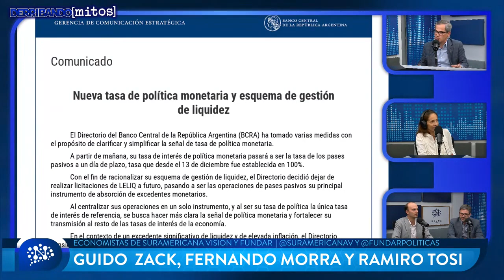Leliq | Guido Zack en Neura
El director del área de Economía de Fundar habló con Julieta Tarrés en Derribando Mitos junto a los economistas Fernando Morra y Ramiro Tosi